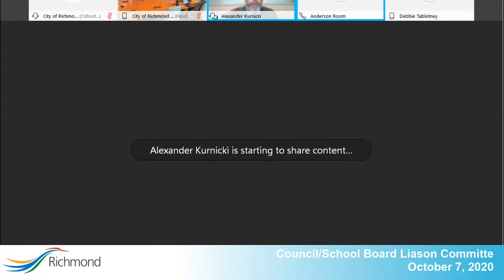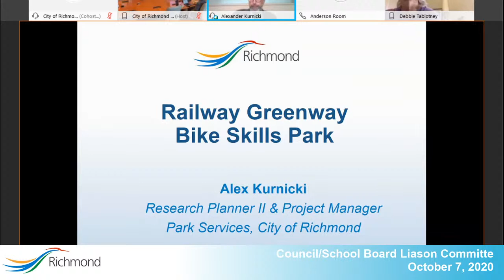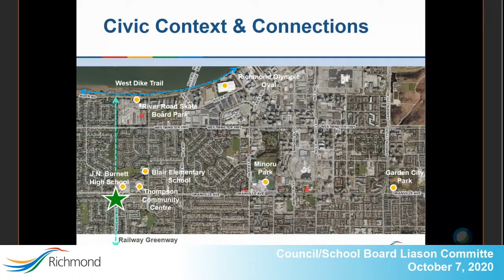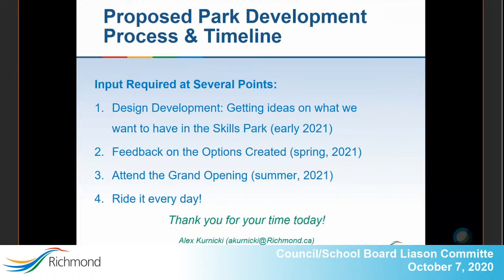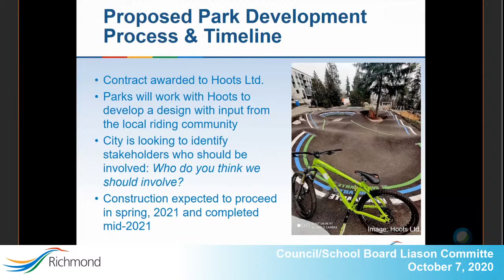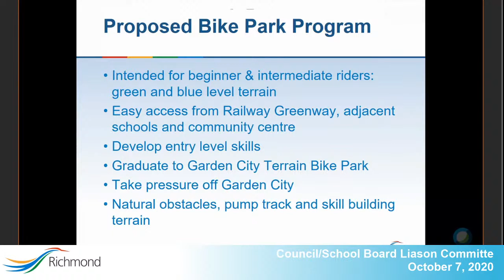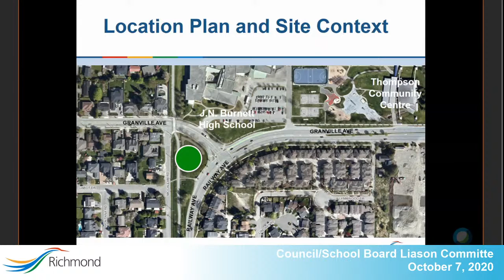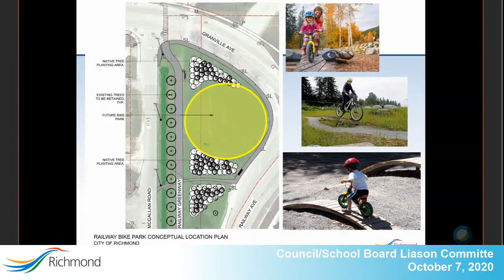Council/School Board Liaison Committee Meeting - September 30, 2020